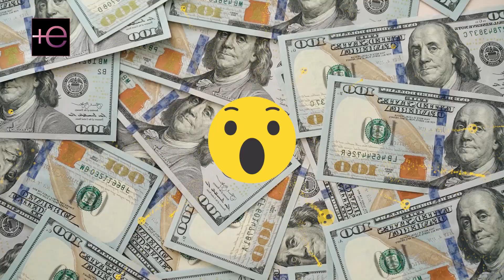😮LO QUE HIZO la novia de TONI😲 con el anillo💍 de COMPROMISO QUE LE DIO SU EX